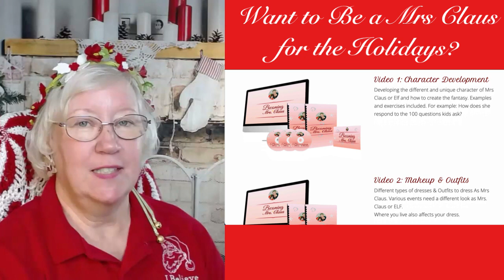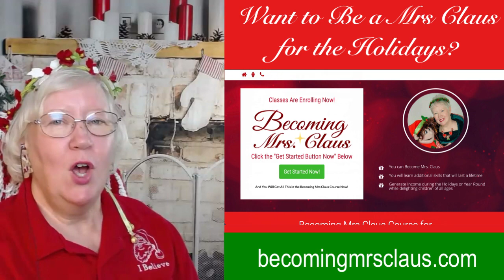Want to Become a Mrs Claus? Be a Mrs Claus for the Holidays & Earn Extra Income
Want to be a Mrs Claus or elf for the holiday season and earn extra income? You can earn extra income for Christmas parties and events during the holiday season.

Becoming Mrs Claus is a short course that will show you how to create an extra stream of income as a Mrs Claus or Elf (Santa’s Helper) for the holidays.

In the Becoming Mrs Claus you will learn

Character Development
Makeup and outfits
Booking and Marketing
Solo and special visits without Santa
Storytelling and puppets
and more…

There are also a few bonuses with this offer:
Bonus #1 - Christmas Magic
Learn the basics of simple, self-working magic tricks.
Examples of how to turn them into a Christmas theme

Bonus #2 - Christmas Balloons
Warning: balloon twisting is so much fun, it can get addicting. Besides… kids absolutely LOVE balloons. Learn 3 types of balloons, how to tie a knot, and make simple, quick balloons like a candy cane!

Bonus #3 - Resources and Downloads
Everything you need from where to have outfits custom made, to the kinds of balloon pumps you can make. Included are a custom Rolodex of people, partners, and products you can use to become the Best Mrs. Claus you can be and contact others when you need help.

Got questions? You can drop them in the comments below or…